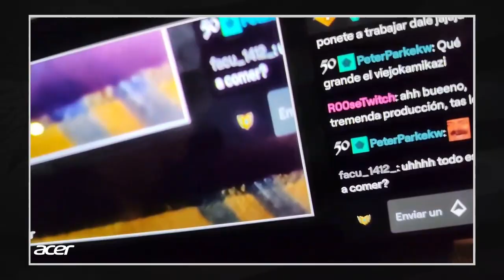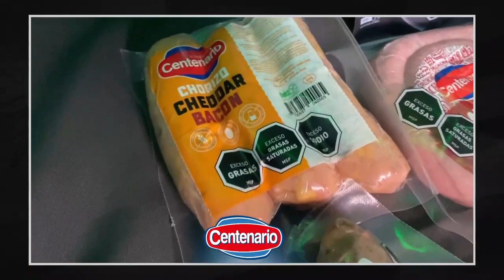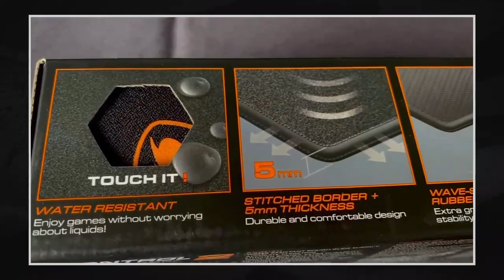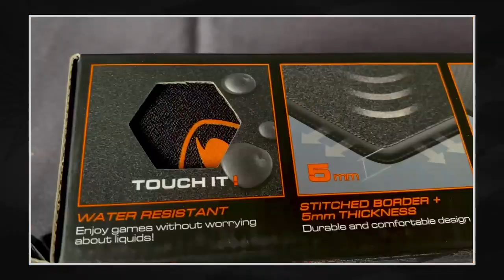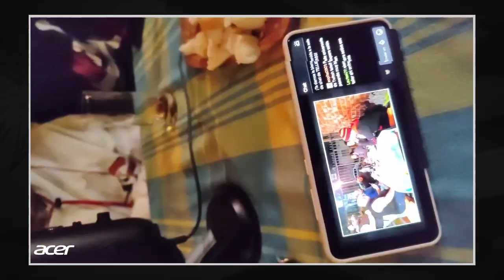Reality show la peña de Tellier50